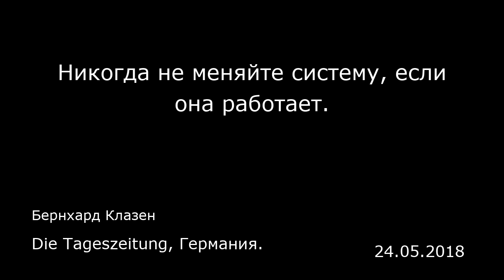Никогда не меняйте систему, если она работает. Die Tageszeitung, Германия.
Никогда не меняйте систему, если она работает.
Die Tageszeitung, Германия.
Бернхард Клазен
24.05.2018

В одном вопросе канцлер Ангела Меркель и российский президент Владимир Путин сошлись во мнениях: газопровод «Северный поток — 2» построить необходимо. Они еще раз подтвердили это на встрече в Сочи в прошлые выходные. Но так ли уж нам нужен новый газопровод? Разве мы не думали некоторое время назад, что пора отказываться от ископаемых источников энергии и усиленно продвигать использование возобновляемых источников?  Ведь, в конце концов, газ мы получаем и сейчас, притом из года в год. Даже если периодически возникают споры из-за денег. Русский газ течет к нам через Украину, Словакию, Чехию и Польшу. И все на нем зарабатывают. То есть система работает. Как говорится, никогда не меняйте систему, если она работает.  Любые новые трубопроводы — это дополнительная угроза для экосистемы. «Северный поток — 2» пройдет по участкам дна, где могут быть остатки высокотоксичного оружия времен Второй мировой войны. Труба уничтожит птичьи и морские заповедники и испортит наши отношения с европейскими странами-транзитерами.  А ведь трубопроводы вполне могут способствовать сохранению мира. Трубопровод, проходящий через территории враждующих стран, заставляет их в интересах функционирования системы все время договариваться между собой. Это видно на примере до сих пор идущих через Украину трубопроводов: пока России нужен этот трубопровод в соседней стране, Москва заинтересована в политической стабильности хотя бы в зоне его прохождения. Да и Украине приходится регулярно садиться с Россией за стол...